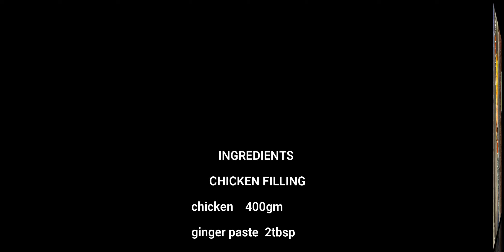Chicken Cheese Casserole Recipe By Arooba's All One Kitchen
So I am back with yet another amazing recipe so it's  a french originated recipe so try this casserole out and please subscribe my channel and also press the bell icon so you will be notified when ever I upload any video